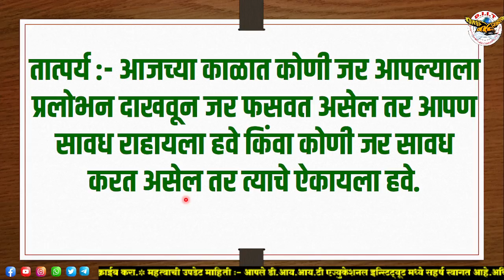हरणाची चतुराई कथा|Powerfull Motivational Story in Marathi